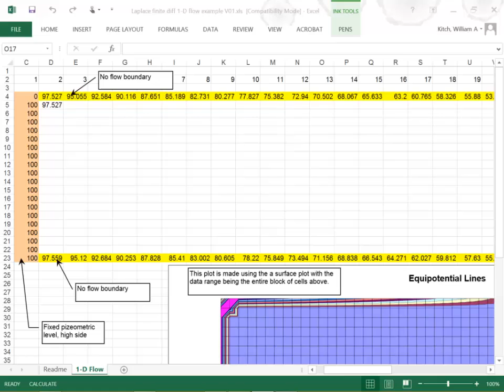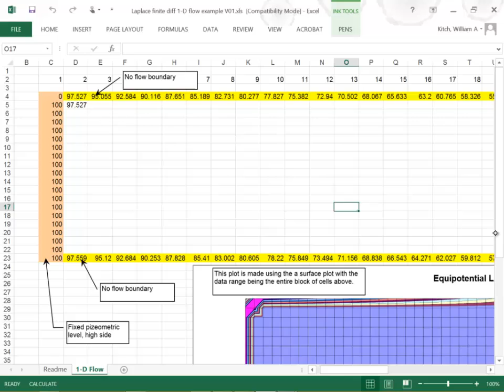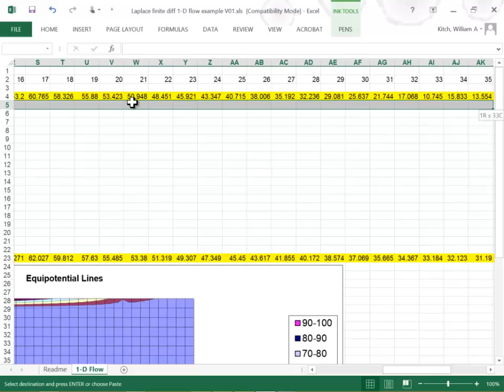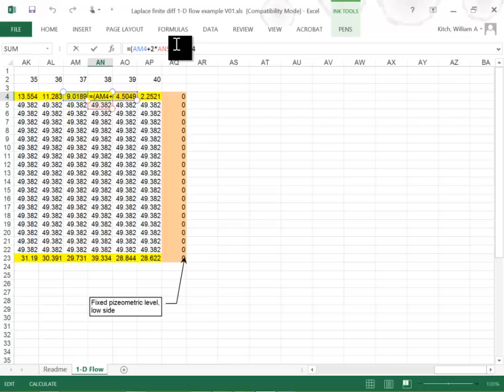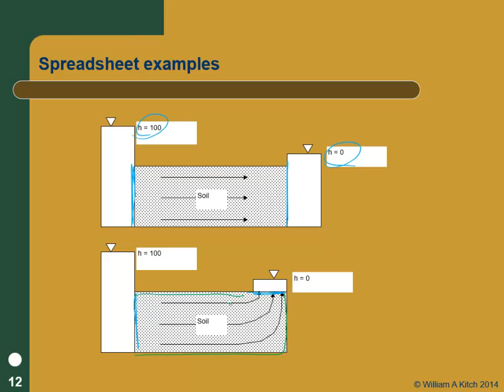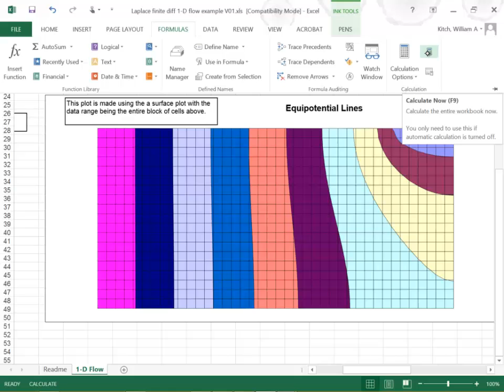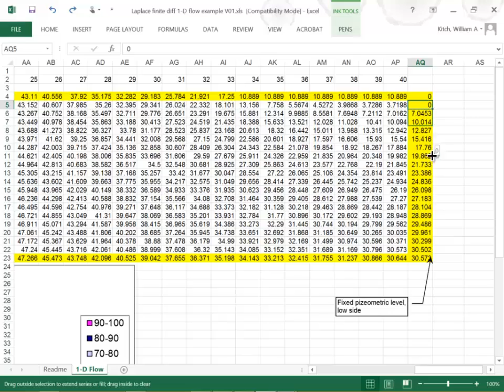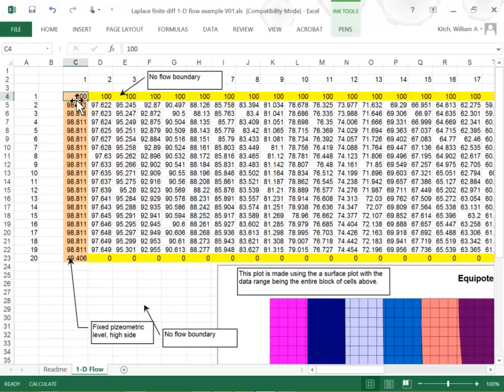CE 531 Mod 4.4b Excel FD solution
CE 351 presentation on solving 2D flow problems using the finite difference method with Excel